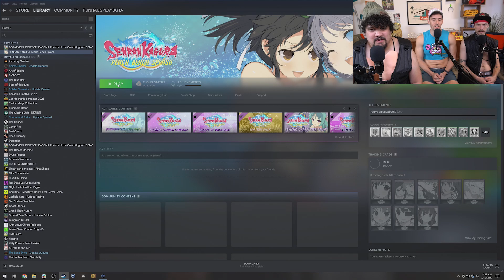The Toughest Weebs This Side of the Pacific - Action Packed & Jacked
Those undignified Doraemon urinals are only for tourists. Real native Japanese people are paid to relieve themselves overworked, clinically depressed businessmen DRESSED as Doraemon

About Action Packed and Jacked: The manliest, rowdiest, most testosterone-soaked games ever to be played by three guys who can recite the entire Lord of the Rings trilogy from memory.